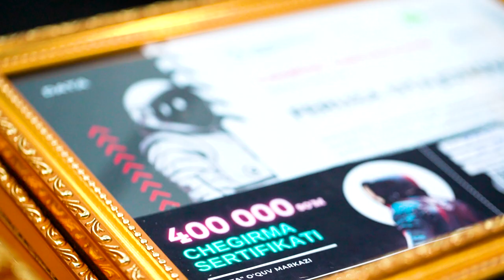Yana bir guruh yoshlar kurslarni tugallashdi!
🌟 Bizning bitiruvchilar — bu oddiy yoshlar emas. Ular IT va digital sohalaridagi yosh mutaxassislar, kelajak kasblarini egallagan kosmonavtlardir!

🎓 Bu safargi bitiruvchilarimizning cheksiz quvonchini qisqa video orqali ulashishga harakat qildik. Siz ham bitiruv kechasi muhitini his eting!

❤️ Ularning keyingi qadamlarida omad va zafarlar tilaymiz. «DATA» sizni ham o’z oilasida kutib qoladi!